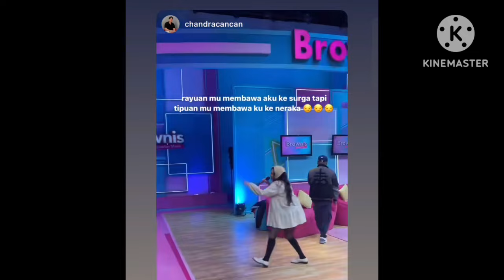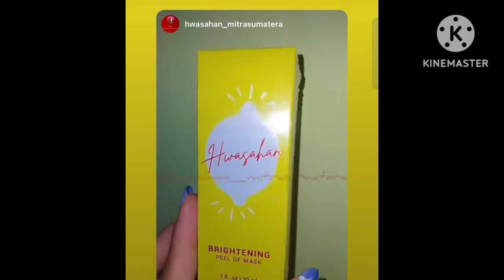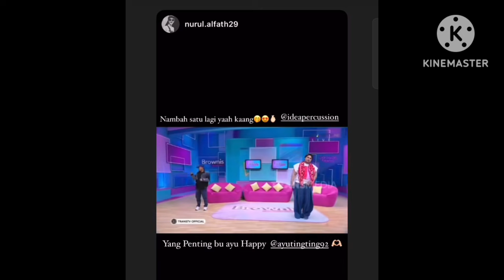STORY TERBARU AYU TING-TING HARI INI ADA YANG SPESIAL COBA LIHAT INI